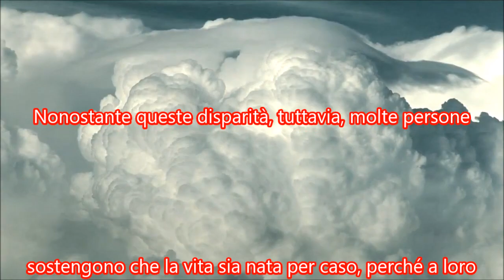Le scimmie potrebbero mai scrivere Shakespeare?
È stato a lungo affermato che le scimmie digitando a caso potevano  scrivere le opere complete di Shakespeare.
I ricercatori della Plymouth University hanno recentemente installato un computer in un recinto per scimmie per vedere cosa sarebbe successo.
Dopo un mese le 6 scimmie in questione avevano prodotto 5 pagine di testo indecifrabile.
Questo risultato non è sorprendente, però, perché le scimmie utilizzavano principalmente il computer come toilette e trampolino. Questa ridicola 'ricerca' ci ricorda l'analogia del matematico Sir Fred Hoyle per illustrare la verosimiglianza di un singolo bio-polimero, necessario per la vita, che sorge per caso; senza un Creatore.
Lo ha paragonato a 100.000 miliardi, miliardi, miliardi, miliardi, miliardi di ciechi che risolvono simultaneamente un cubo di Rubik o Rubix.
E questo è solo un biopolimero. *
Le forme di vita più semplici hanno centinaia di biopolimeri. Nonostante queste disparità, tuttavia, molte persone sostengono che la vita sia nata per caso, perché a loro non piace l'idea di un Creatore.
* Il biopolimero è il termine generico largamente usato per indicare le macromolecole biologiche o, talvolta, polimeri sintetici impiegati in campo biomedico in sostituzione di polimeri naturali (proteine, polisaccaridi) o in combinazione con essi.